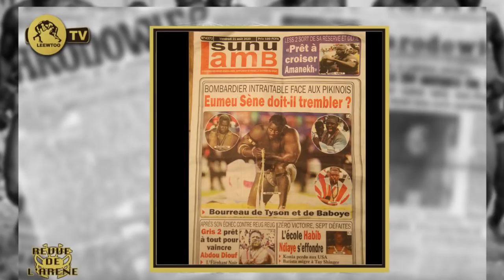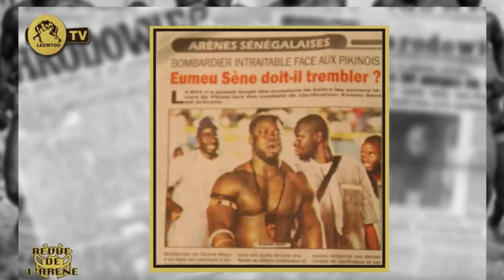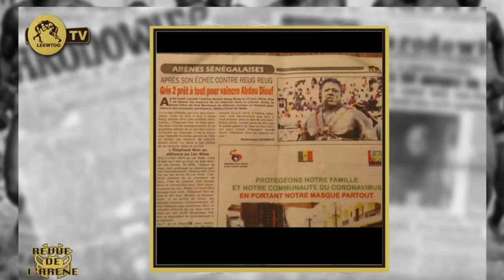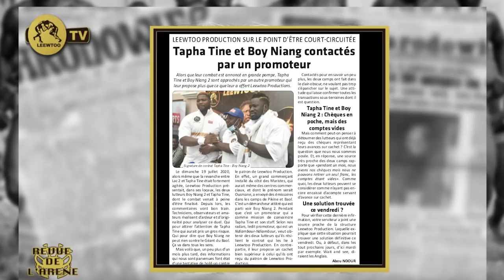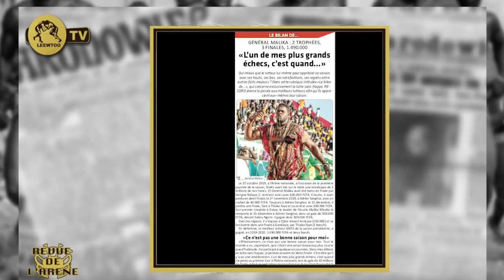Eumeu Séne doit-il trembler ?